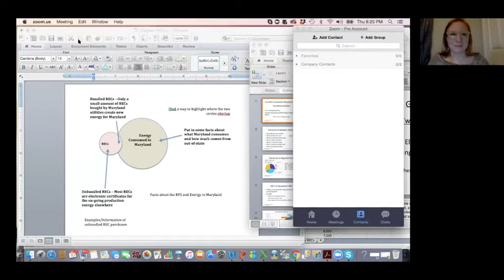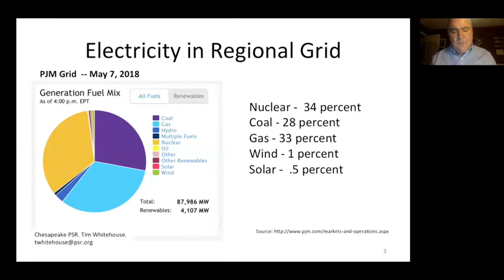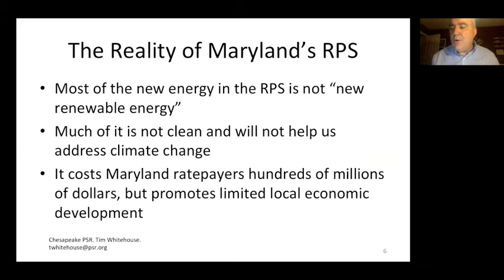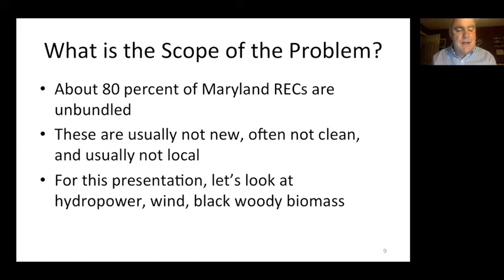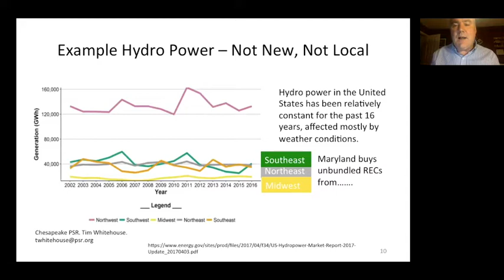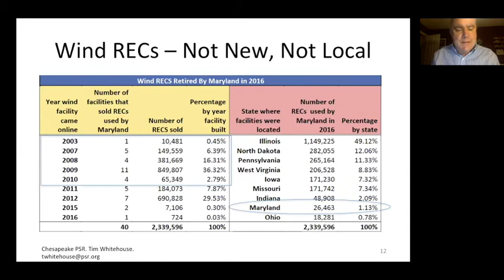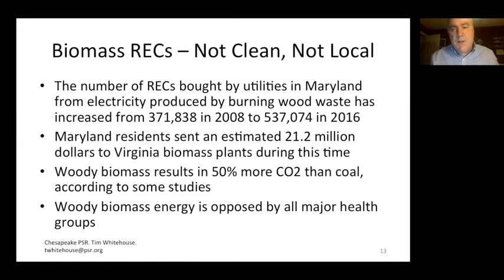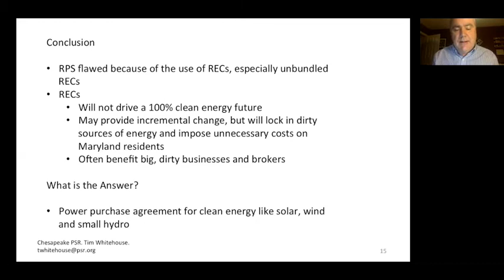Defining Renewable Energy Webinar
Renewable energy is gaining momentum and popularity. Unfortunately, factory farms, loggers and landfills are lining up to profit by trying to convince the public and policy makers that their waste should count as clean renewable energy. At the same time, tradable renewable energy credits are undermining efforts to expand renewable energy infrastructure in the real world.

This webinar gives an overview on how poorly defined standards are not only threatening to undermine renewable energy development, but also impacting public health and the environment.

Special thanks to our speakers from NC WARN and Chesapeake Physicians for Social Responsibility as well as our cosponsors, Progressive Democrats of America and People Demanding Action.